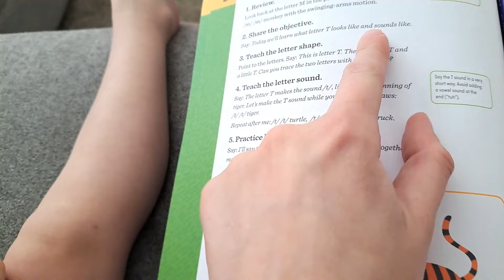Day In The LIFE Of a Part Time RESELLER! Come Along With Me! + Bins HAUL!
I thought it would be interesting to take you guys along with me throughout my day so that you could get a peek inside of my life as a part time reseller. I usually spend the first half of my day not working. I'll do some work in the afternoon and evening but the bulk of my work is done at night when my daughter's are sleeping. There are pros and cons to this. At night I don't have distractions but I am also more tired and have no natural lights for pictures. This is how I do it though and it seems to be working. As  well as taking you through an average day in my life I will also go through my most recent Goodwill Outlet Hall.